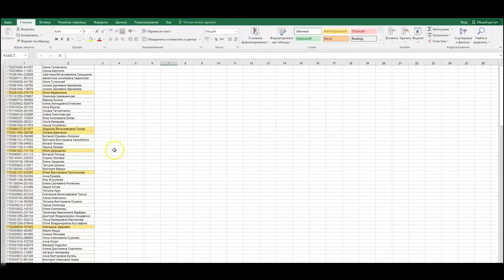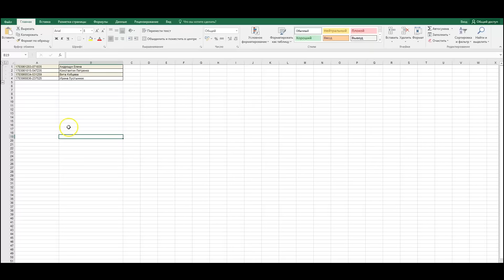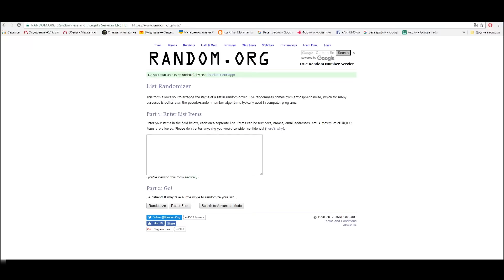Результаты всех розыгрышей "Волшебного Цветника" + новые конкурсы!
В этот чудесный женский праздник мы решили порадовать наших прекрасных девушек-победительниц и объявить результаты всех розыгрышей в нашем Волшебном Цветнике. Смотрите до конца: вас ждут 3 новых конкурса! С праздником, милые наши!